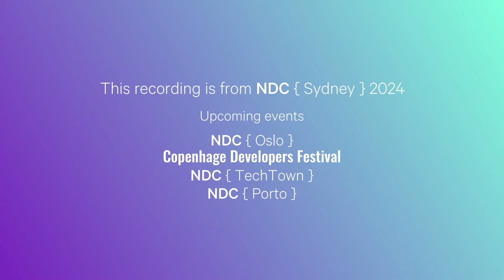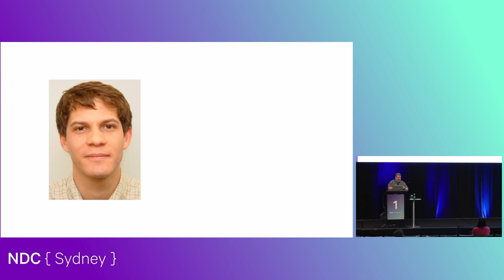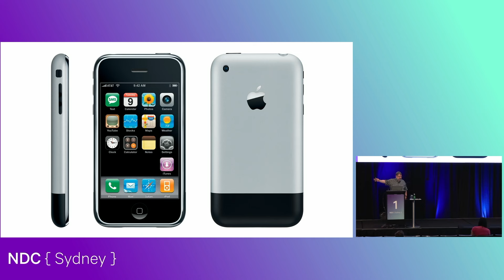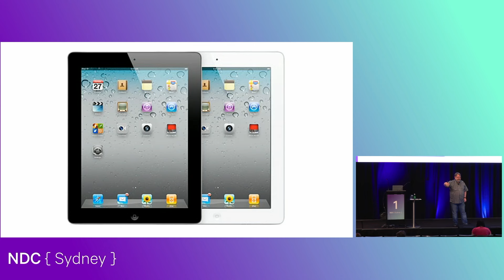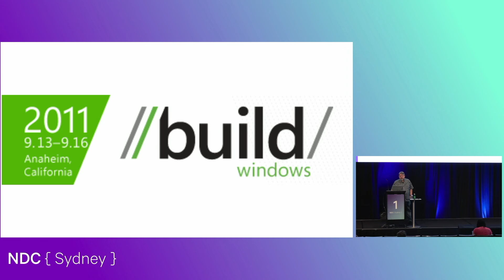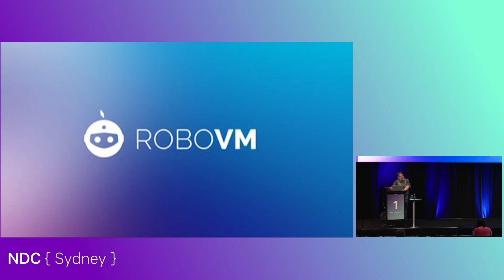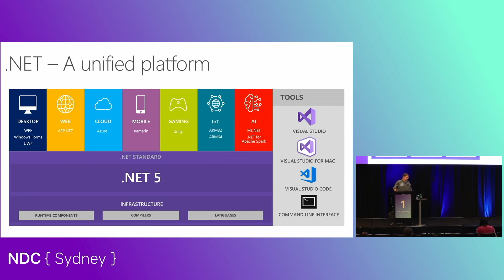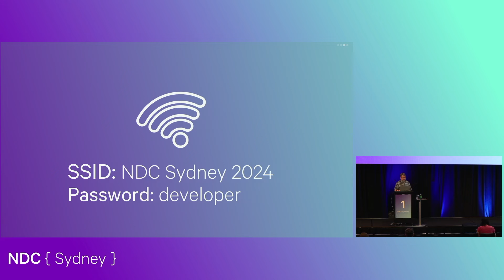From Mono to MAUI: the History of Xamarin - Richard Campbell - NDC Sydney 2024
This talk was recorded at NDC Sydney in Sydney, Australia.

Back in 2001, Miguel de Icaza announced that he would implement C# and elements of the .NET framework for Linux - and he called it Mono. From Mono came MonoTouch and Mono for Android - allowing developers to use C# to create mobile apps. And then came the .NET Multi-platform App UI, or MAUI. How did this happen? Join Richard Campbell as he tells the story of Mono, MAUI, and the history of Xamarin!